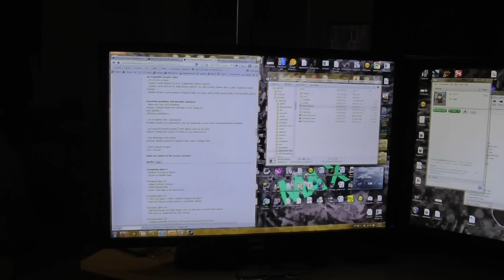My workplace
This is my workplace, where I do everything, from writing, programming, designing, creating digital logic to drawing and game designing :3